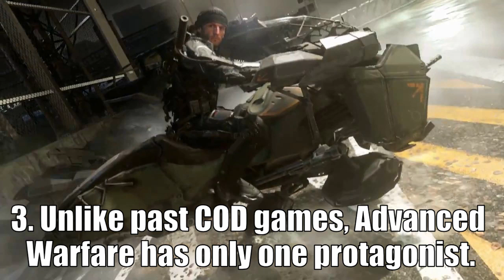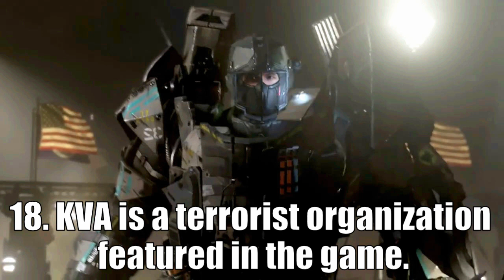Call of Duty: Advanced Warfare - 31 Confirmed Facts! (Multiplayer, Weapons, Gameplay and More!)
31 Amazing Confirmed Call of Duty: Advanced Warfare Facts - Kevin Spacey, Superpowered Exoskeletons and a three-year development cycle, Weapons, Multiplayer and More.